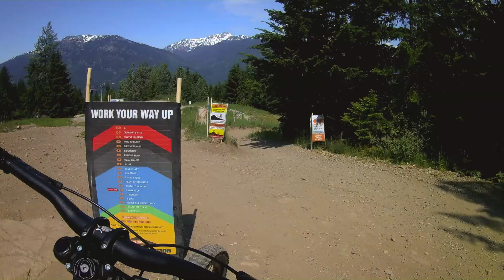Whistler Crank it up First time. With Norco Aurum C and Zhiyun Gimbal